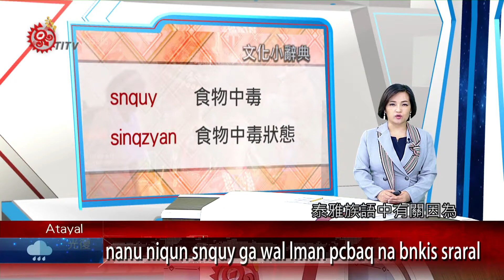食物相剋 禁吃 泰雅祖先早有提醒 2021-04-12 Atayal IPCF-TITV 原文會 原視族語新聞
nanu niqun snquy ga wal lman pcbaq na bnkis sraral

泰雅族語中有關因為吃壞食物而造成嘔吐胃絞痛或腹瀉，泰雅族語的說法叫做snquy或sinqzyan，也就是食物中毒得意思。我們來聽聽耆老的說明…

snquy 食物中毒
sinqzyan 食物中毒狀態